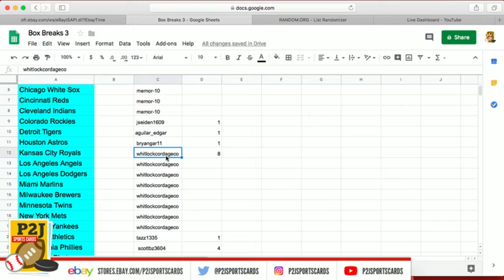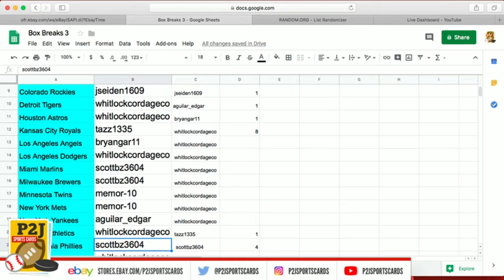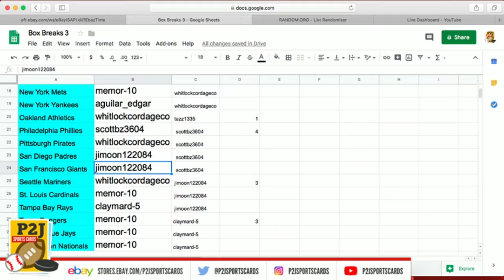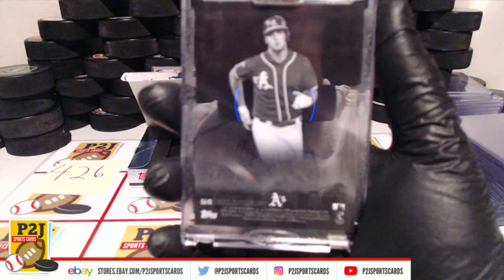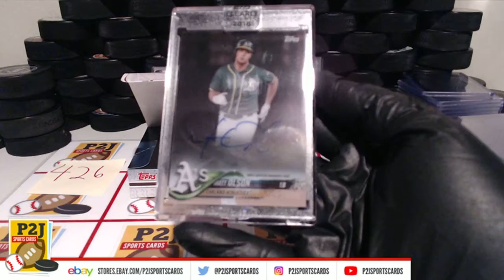eBay LIVE Breaks - #426 2018 Topps Clearly Authentic Autograph Baseball Card Box Break